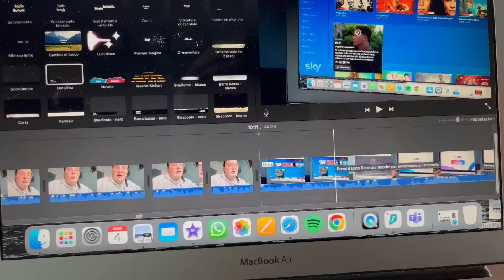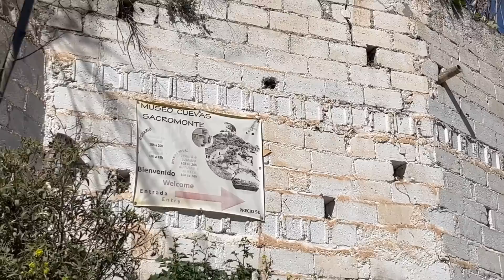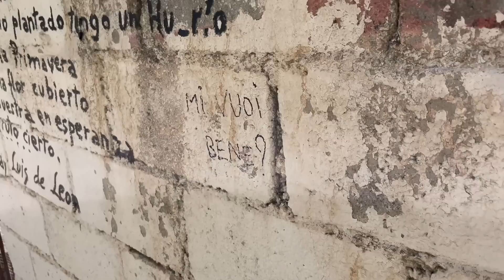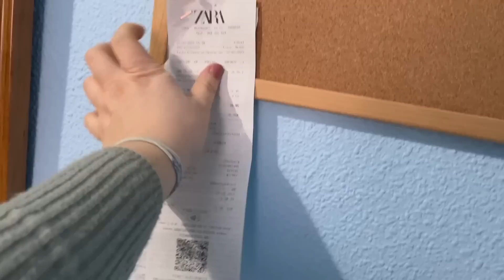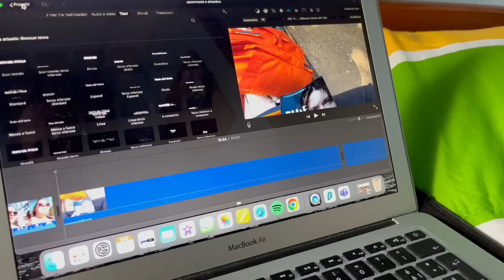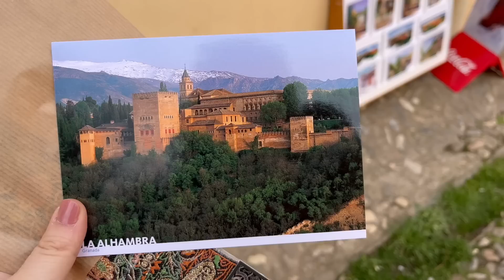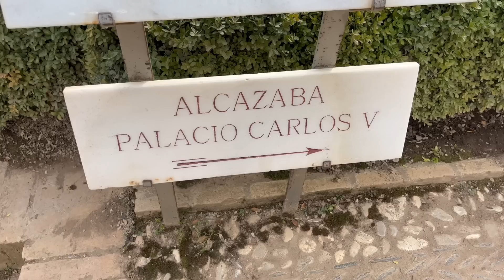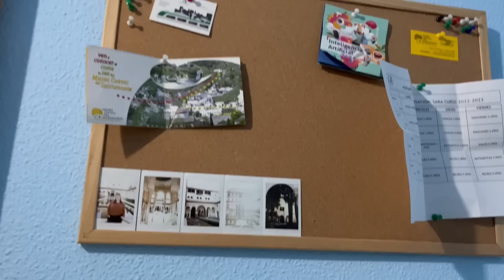lunghe camminate tra sacromonte e alhambra | Sara in Spagna #4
Sara (she/her)